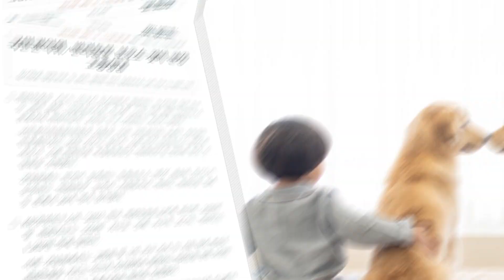[리듬타는 권익이] 국민권익위 반려동물 보호소 찾아 현장 고충상담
반려동물을 기르는 인구가 증가하면서 발생하는 유기동물 입양·보호 등 관리 대책, ‘동물보호시설 신고제’ 도입 등에 대해 동물보호소 관계자와 반려인들의 고충을 듣고 상담하는 자리가 열렸다.
국민권익위원회는 경기도 용인시 소재 민간 동물보호소 ‘행강’과 여주시 소재 반려동물 복합문화공간 ‘반려마루’를 방문해 현장 간담회을 진행했다.
간담회에는 민간이 운영하는 동물보호소 ‘행강’ 대표와 경기도가 운영하는 ‘반려마루’ 운영자, 자원봉사자, 반려인, 반려동물 업계 등 관계자 20여 명이 참석했다.
KB경영연구소의 ‘2023 한국 반려동물보고서’에 따르면, 2020년 말 반려가구는 552만 가구로 전체 가구의 25.7%, 반려인은 1,262만 명에 달한다.
이번 간담회에서는 고령화 및 1인 가구 증가 등 사회 환경 변화로 반려동물을 기르는 인구가 증가하면서 발생하는 반려동물 관련 다양한 고충을 청취하고 관계기관과 협의를 진행했다.
특히 올해 4월「동물보호법」이 개정되면서 ‘동물보호시설 신고제’가 도입됐지만, 시설이 열악한 민간 동물보호소*들이 많고 관련 법령의 시설·운영기준을 충족시키기 어려워 현실적으로 신고가 어렵다는 주장이 제기되었다.
또한, ▴반려동물 보호소 전문인력 부족 ▴유기동물 증가에 대한 대책 ▴반려동물 생산업 신규진입 금지 ▴유기동물 입양 지원 및 보호 기간 연장 등의 문제도 제기되었다.
국민권익위는 현장에서 해소가 가능한 일부 사항들은 관계기관 협의를 통해 즉시 해소했으나, 추가적인 조치나 제도개선 등이 필요한 사안은 고충민원으로 접수해 처리할 계획이다.
국민권익위 정부합동민원센터는 국민의 고충이 있는 현장을 직접 찾아 의견을 청취하고 관계기관과 함께 해결방안을 논의하는 소통의 자리를 마련해왔다.

👉국민권익위원회의 이야기가 더 궁금하다면?